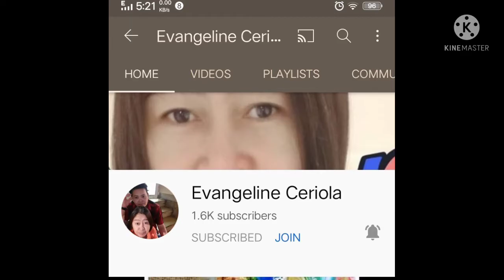ISA NALANG NATIRA SA MGA BEAGLE KU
ISA NLANG NATIRA SA MGA BEAGLE KU#BEAGLE